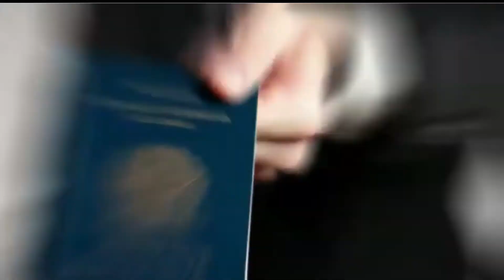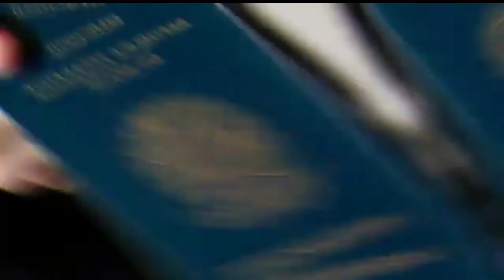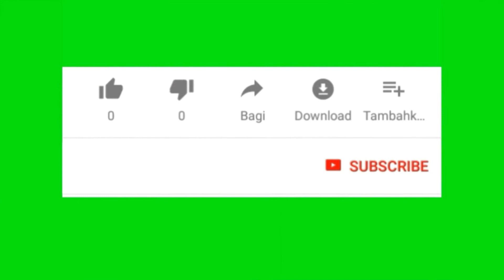VOL YO AP REPRANN GUYANNE ANGLEZ POU 12 OKTOB KAP VINI LAA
like e comment